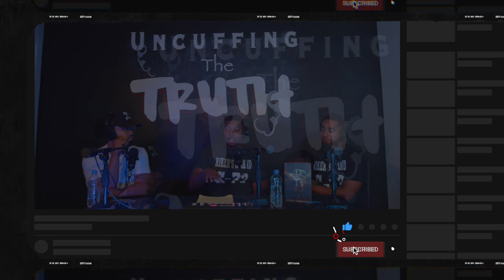Uncuffing the Truth | Other Side of the Fence Part 1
In this episode Steve, a former NYC Correction officer discusses being an inner city kid from Queens, NY, and his transition to working on Rikers Island. Steve discusses his involvement in corruption that takes place on the island everyday. He opens the door to one that should have probably remain shut while on the island. Opening this door was the start of his transition from CO to Inmate, hear it from the beginning.